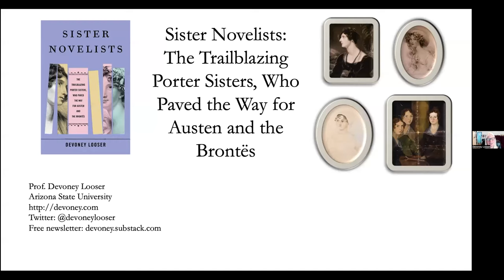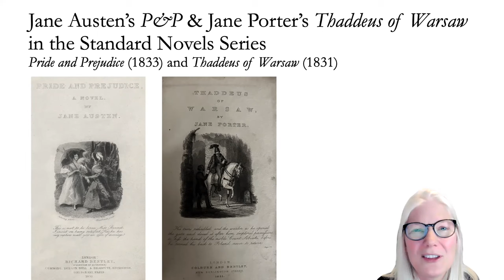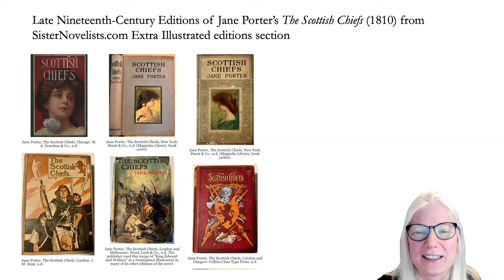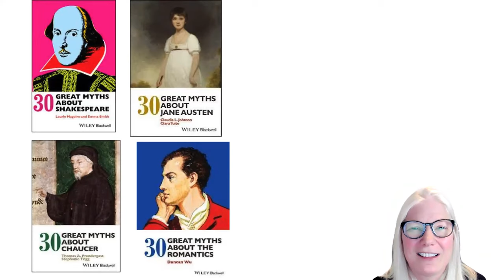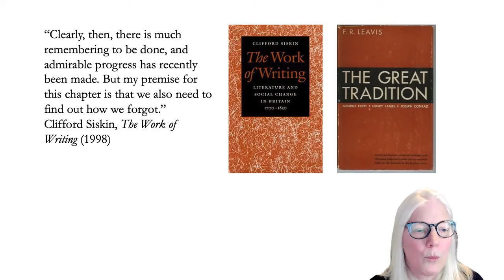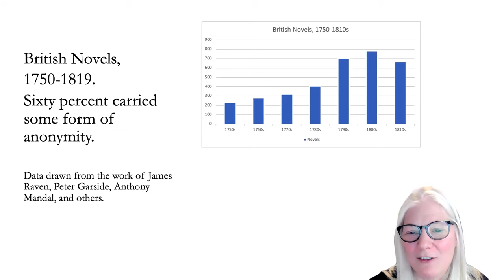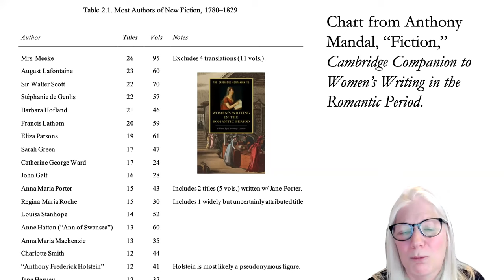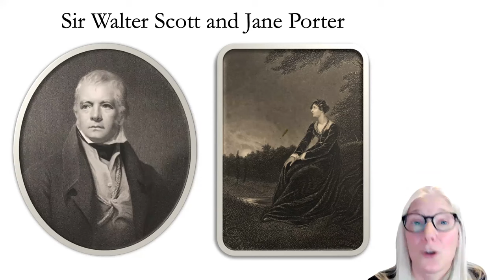Devoney Looser "Sister Novelists"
Dr. Devoney Looser, Regents Professor at Arizona State University, gives a presentation about her forthcoming book "Sister Novelists: The Trailblazing Porter Sisters, Who Paved the Way for Austen and the Brontës" to JASNA Southwest, on July 16, 2022